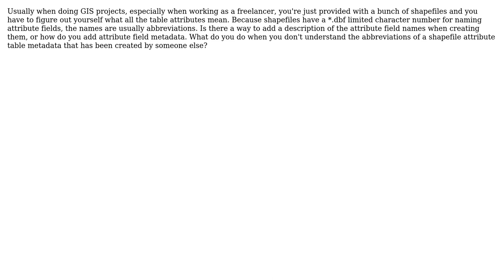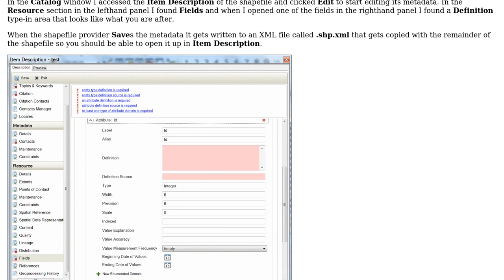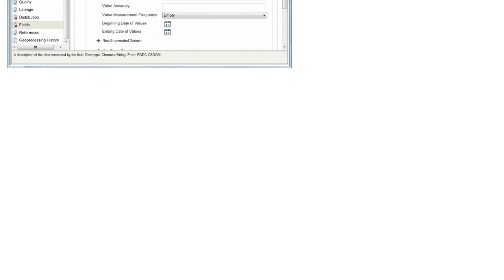GIS: How to provide meanings (metadata) of attributes/fields with shapefiles?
With thanks & praise to God, and with thanks to the many people who have made this project possible! You are responsible for your own actions.